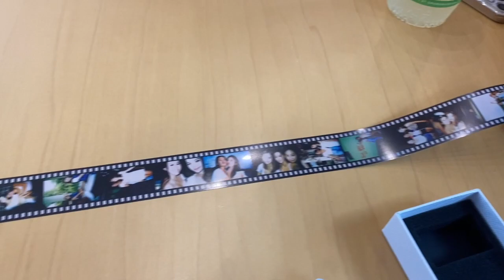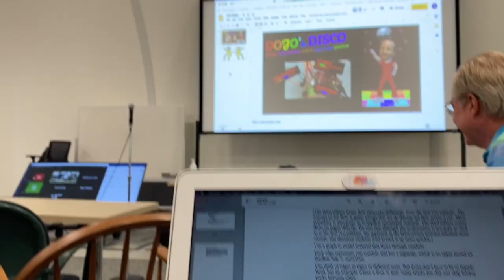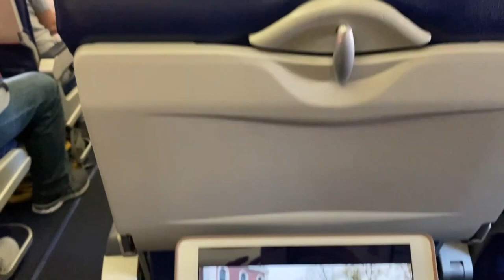exam week vlog @ Rice University 🥭 day in the life, uni study with me, college dorm tour, finals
the reason my phone is always out of storage 💔